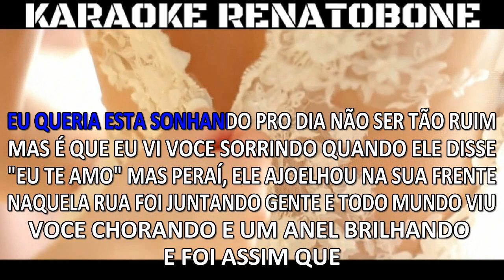PLATÉIA Fernando e Sorocaba KARAOKE AMOSTRA - versão completa disponivel o link nos comentários